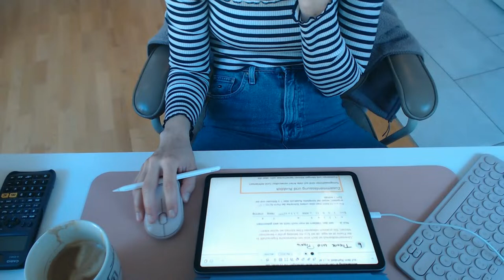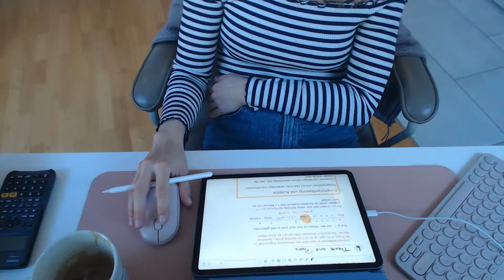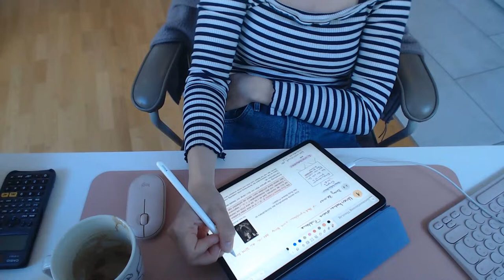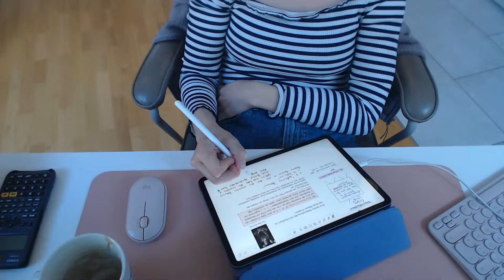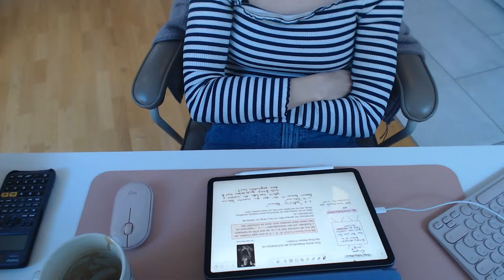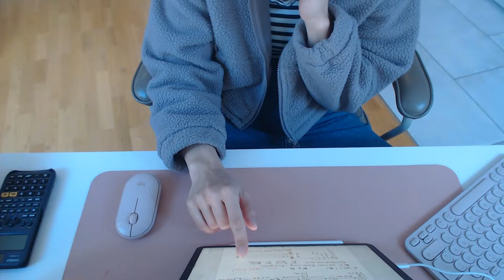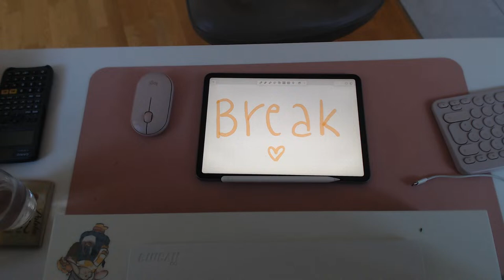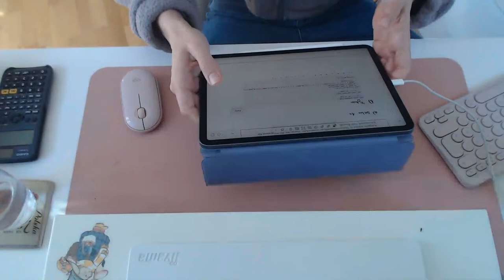2H STUDY WITH ME - no music, 10 minute break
I hope this helps you to stay focused and away from distractions :)
I am making my homework for theoretical computer science and logic as well as catching up with some lecture slides.